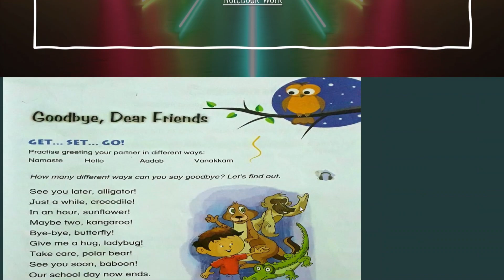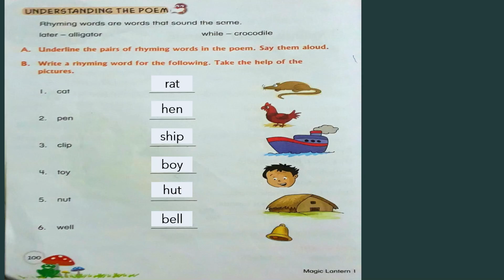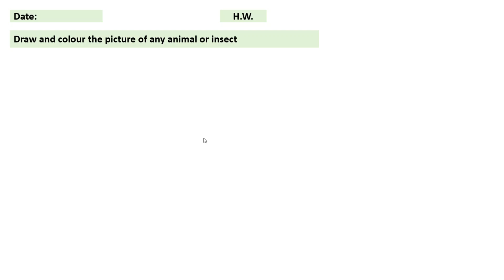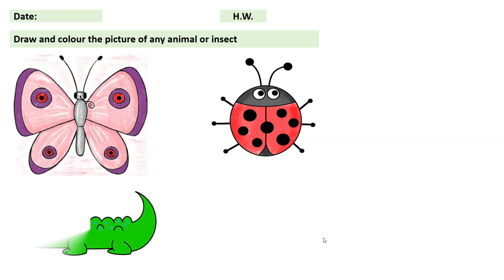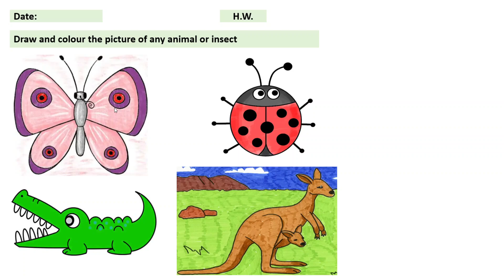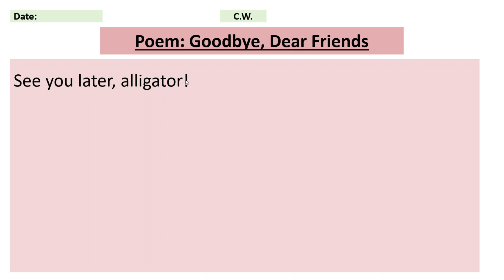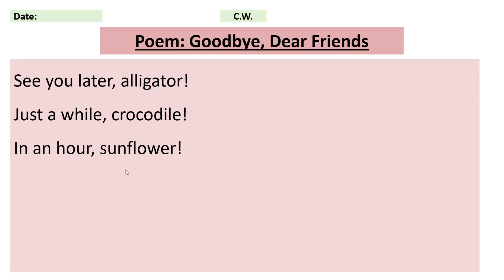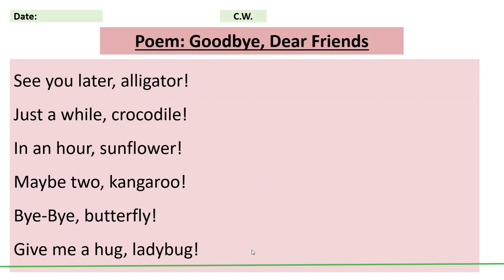l-English- Poem: Goodbye, Dear Friends (Notebook work 1)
Class: 1
Date: 18 Jan